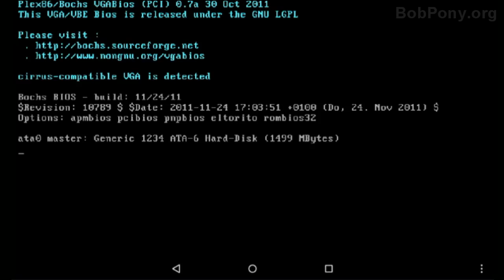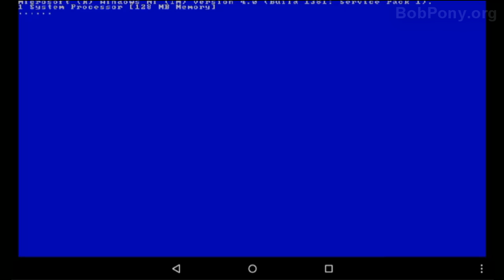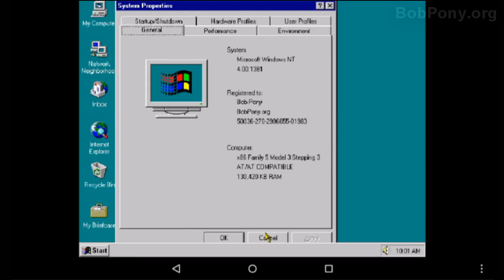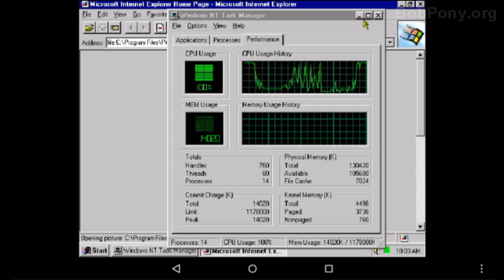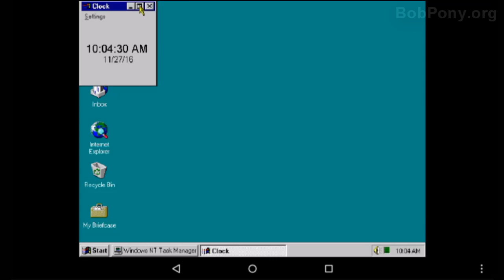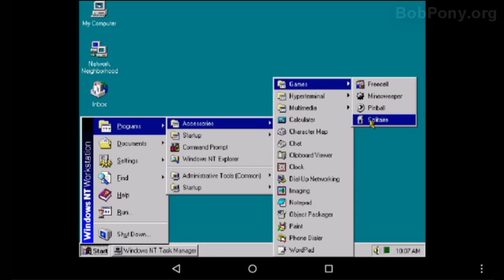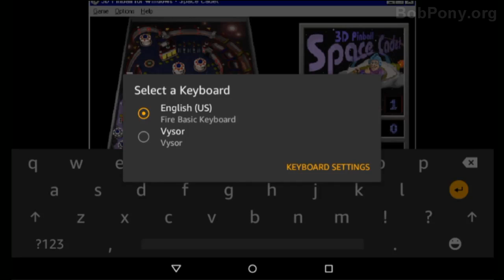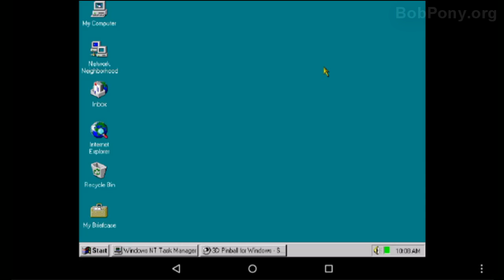Running Windows NT 4 0 on Amazon Fire (Android Tablet)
The most fasting thing ever to run on an Amazon Fire Tablet.